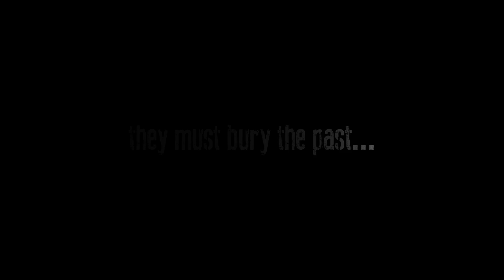Firequake HD Trailer